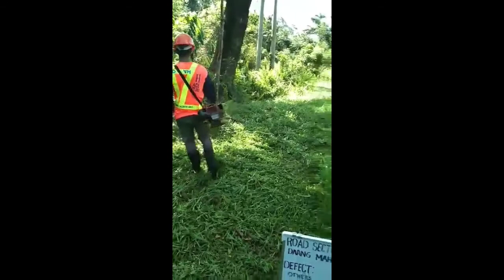Trimming with own equipment...